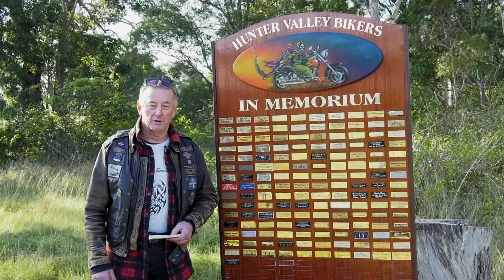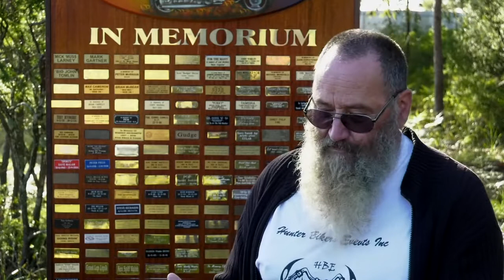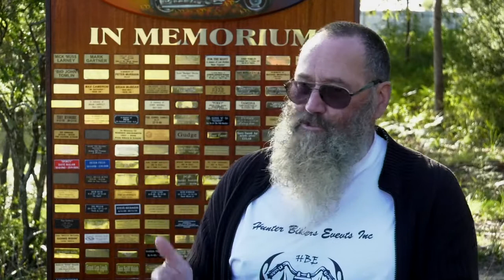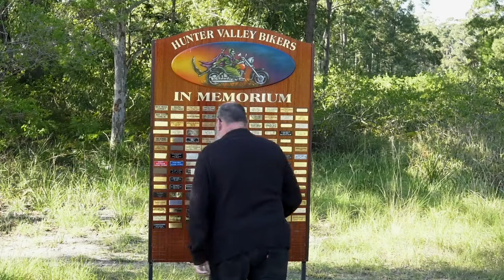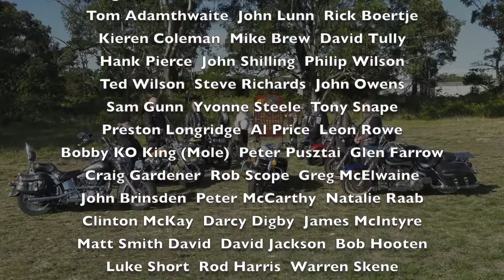Memorial ride 2020 v1